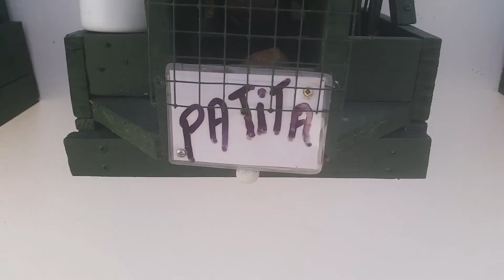El cesteo de mis pájaros reclamos